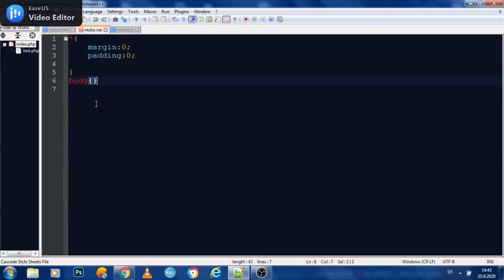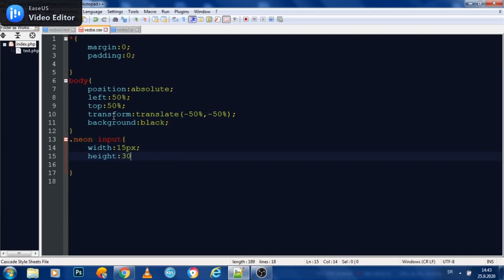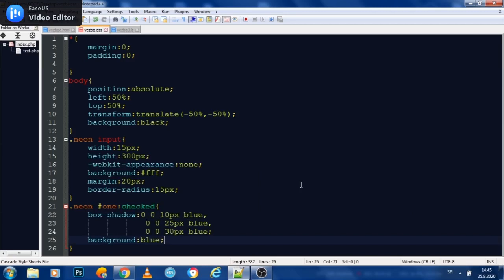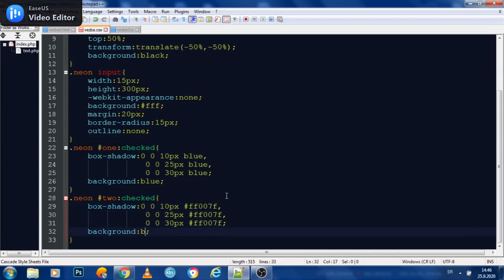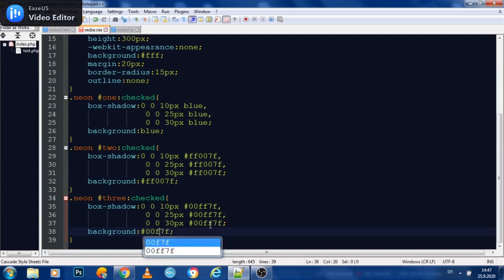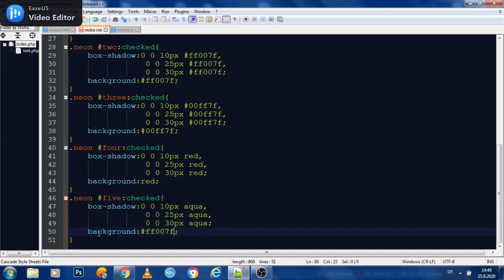Neon Light CSS AND HTML